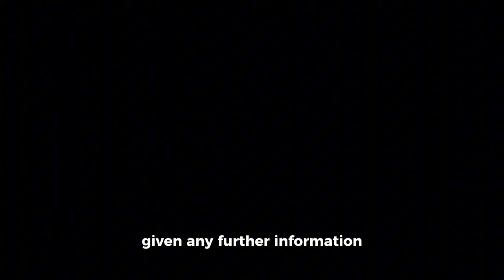‘1,000-Lb. Sisters’ star Amy Slaton arrested at zoo after camel bite